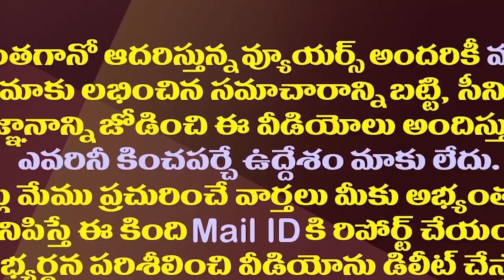పురందేశ్వరి బీజేపీ అధ్యక్ష పదవికి గండం.!?| Purandeswari's AP BJP Presidency Is In Jeopardy